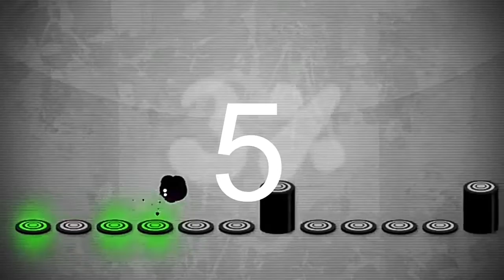BEST 5 New OFFLINE Games Android 2017 #6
List GAMES : *-*
5- Gave it up
4- Traffic rider
3- Fist of rage : 2D battle
2- Batmen : the Enemy within
1- iron marines
android games 2017,
android games on pc,
android games august 2017,